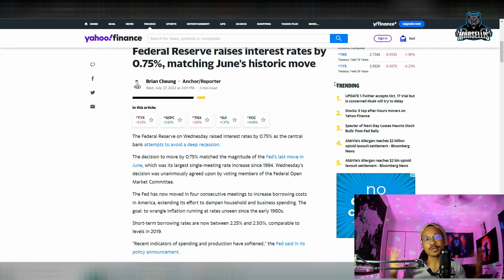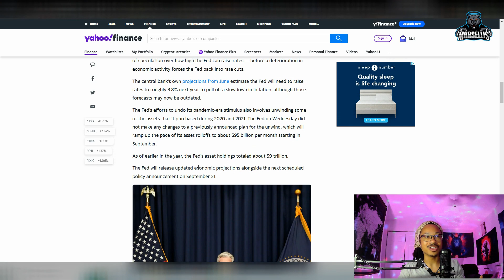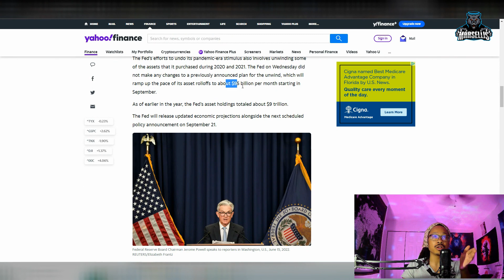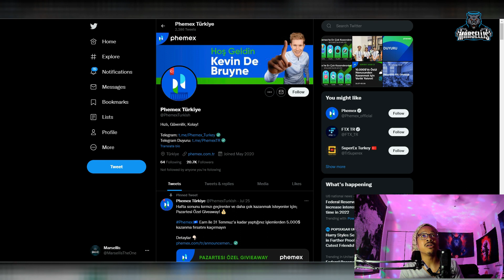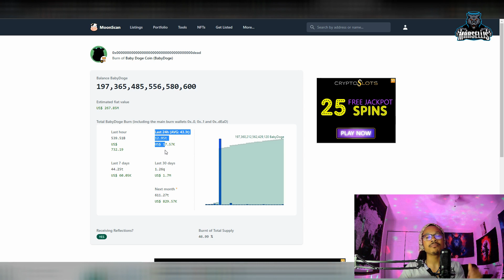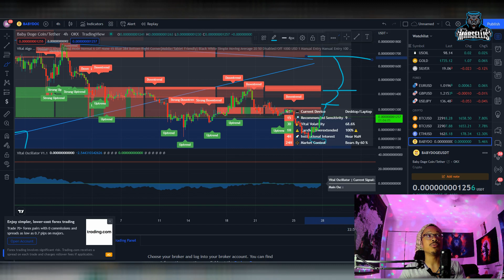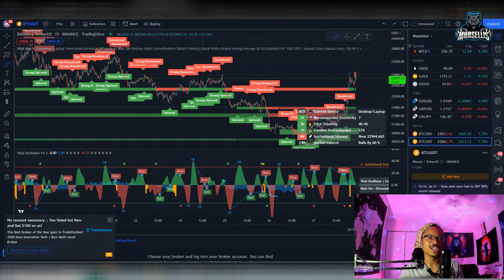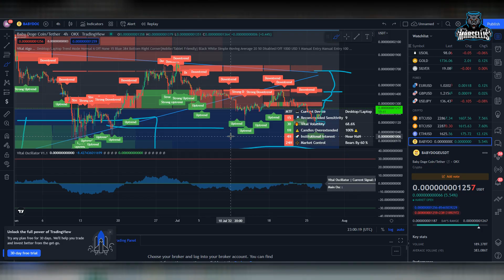Baby Doge Major Pump Incoming? Here's What We Know